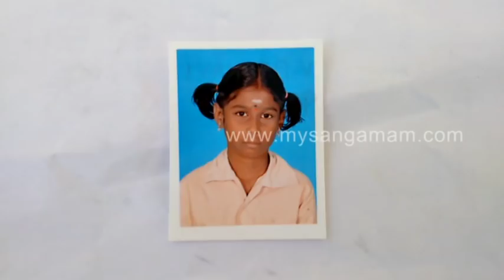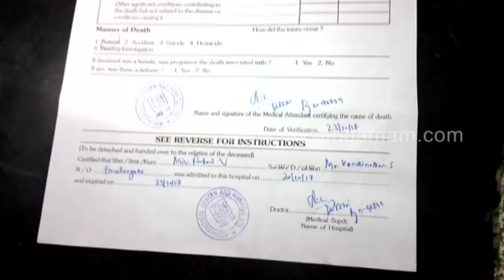டெங்கு பாதிப்பு மாணவி உயிரிழப்பு, சித்தாளந்தூரில் சோகம்.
நாமக்கல் மாவட்டம், திருச்செங்கோடு அடுத்த சித்தாளந்தூர் பகுதியைச் சேர்ந்த 8 வயது சிறுமி டெங்கு காய்ச்சல் பாதிப்பால் உயிரிழந்தார்.